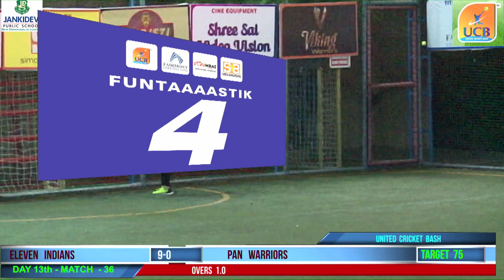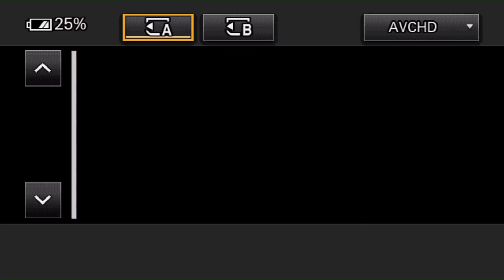DAY 13th | Match No 36 United Cricket Bash 2017 Live